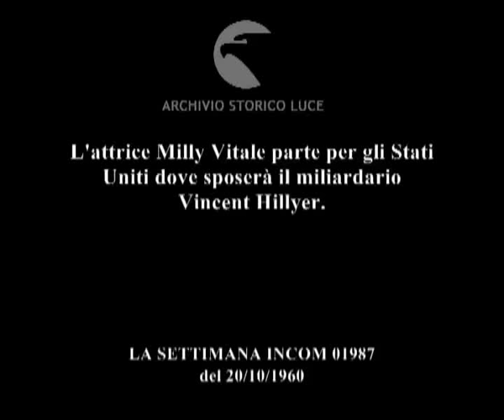Matrimonio vitale.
L'attrice Milly Vitale parte per gli Stati Uniti dove sposerà il miliardario Vincent Hillyer.
   Descrizione sequenze:Milly Vitale all'aeroporto consegna i bagagli al check-in ; l'attrice parla davanti al microfono del giornalista ; folla di fotografi con gli apparecchi fotografici riprendono l'attrice ; si imbarcano sull'aeroplano Milly Vitale e i due genitori ;